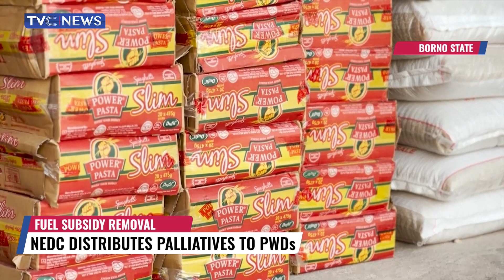NEDC Distributes Palliatives To PWDs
The North East Development Commission has flagged off the first phase of the distribution of palliatives to people with disabilities in Maiduguri the Borno state capital.
This move according to the commission would alleviate the hardship being experienced by citizens due to fuel subsidy removal.